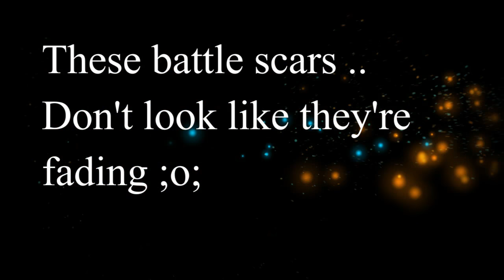Battle Scars - MSP Version - Imke Lol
The last photo's from the starring, the last text etc. is lost. I'm so sorry about that, I don't know how to fix that. .-. FIlmora is crazy xd